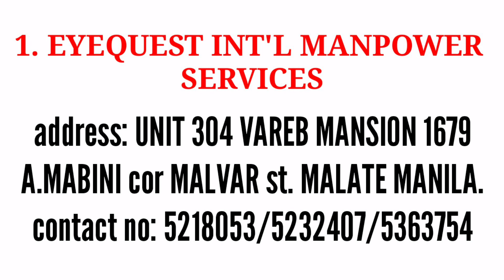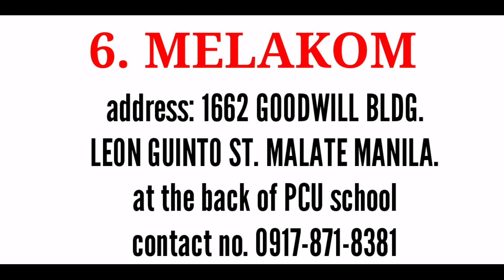TOP 10 AGENCIES BOUND TO TAIWAN/100% LEGIT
CHARMIN VLOG TAIWAN OFW #10 AGENCIES BOUND TO TAIWAN